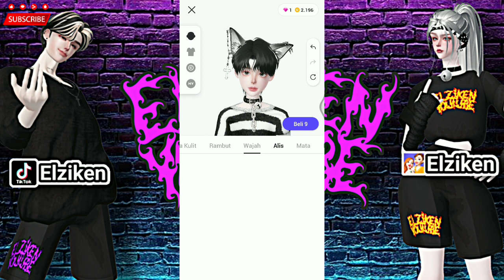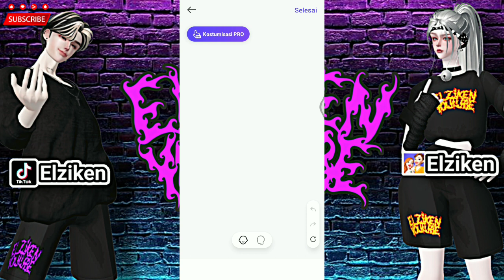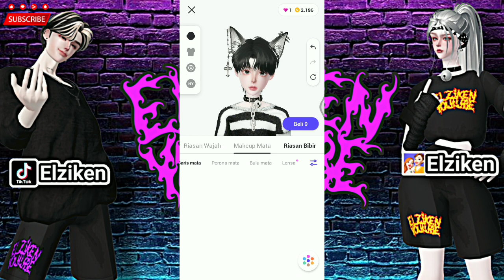Zepeto Face Tutorial Cute Boy - Oplas Swetty Boy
Hallo Guys. Kali ini elziken akan berbagai video Zepeto Face Tutorial Cute Boy- Oplas Swetty Boy

Item tabahan :

Rambut (Hair)

Lensa (Lens)

Dandan (Makeup)

Lukisan (Painting)

Outfit